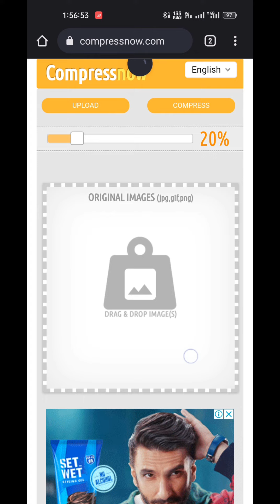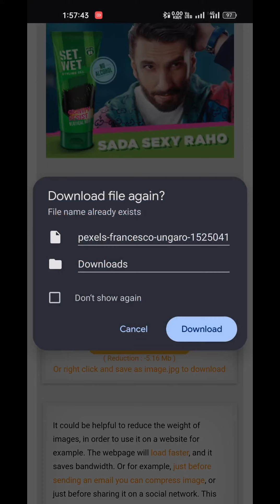How to compress images | Reduce Image size online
In this video I've shown how to compress/reduce image size. You will get the size you need. Just follow the instructions. If you face any issues then please let me know.